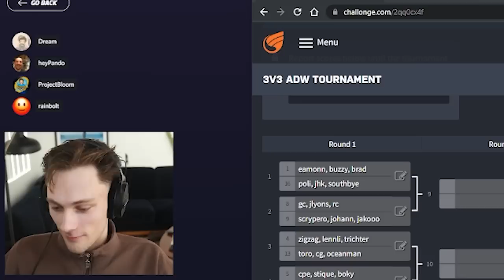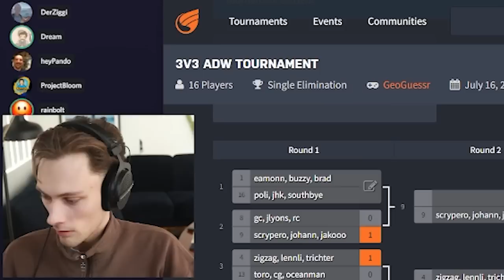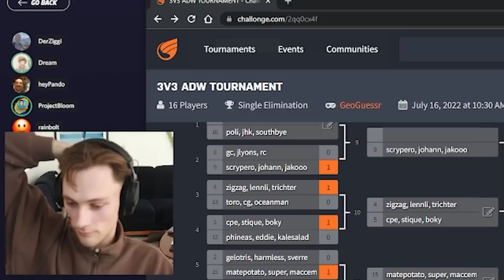teaming with dream in a pro geoguessr tournament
we played well.

live pro tournaments every saturday 11 am pst